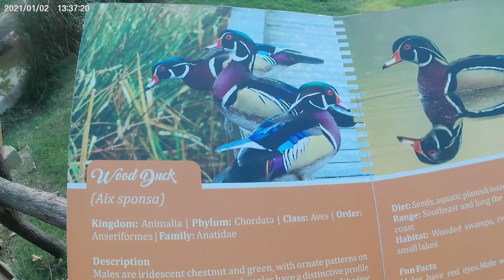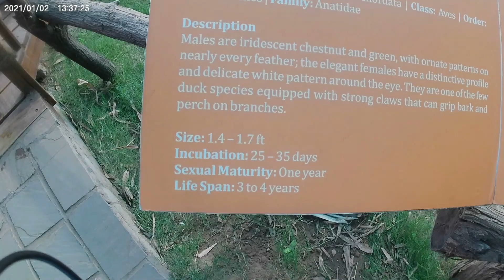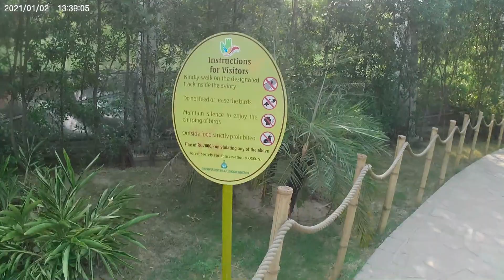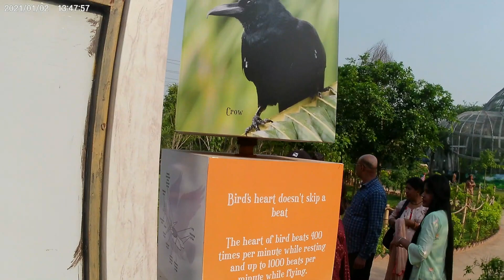Bird Park 2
Bird Park